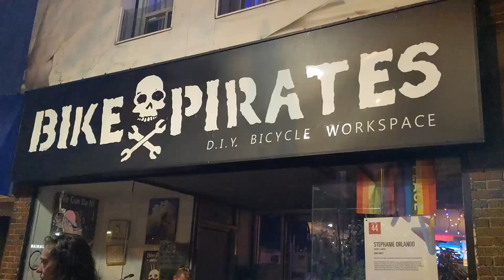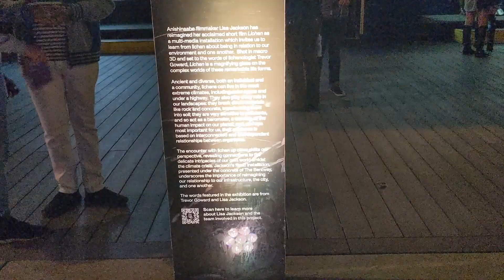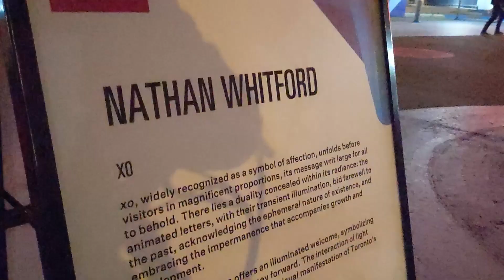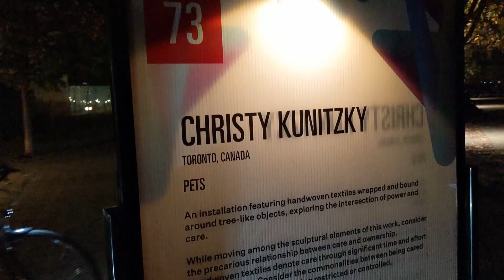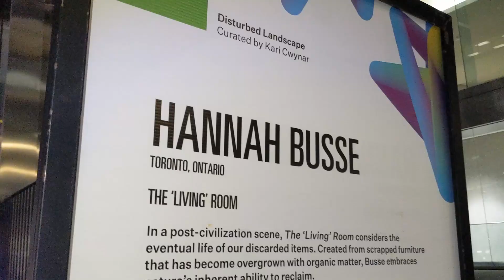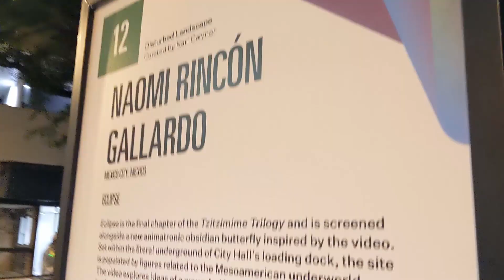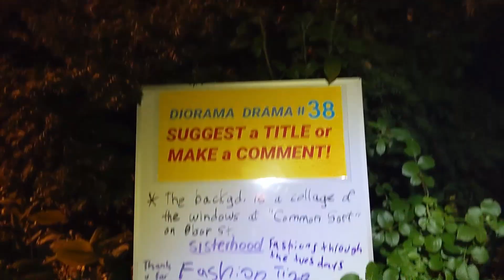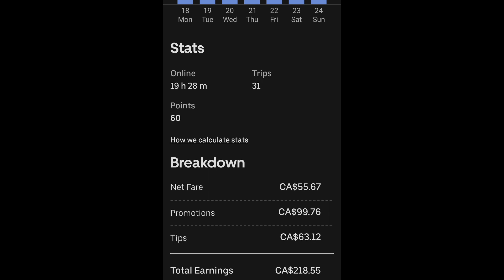Andrew's Quest - Day 2437 - Downtown Nuit Blanche 2023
2023 Sep 24

Thank you for supporting the quest: Dawn, Artur, Alex, Matt, Adam, Michael, AJ,  Weeshuggy, Maxwell, Urgyen, Helen, Anita, Amanda, and Pebblesok you guys are great.